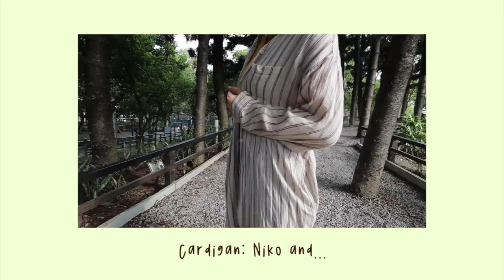WHAT'S IN MY BAG🍁・男生挑包包給女友的準則原來是...? + mini fall lookbook 🍁// ft. Beara Beara & 根本來亂的Ian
Beara Beara的包包真的本人很好看很好看很好看!!
我自己已經有兩個了～～這次很開心可以跟他們合作 :)
如果喜歡的話要記得趁Black Friday全年最大的折扣趕快買喔～

是說我本來蠻期待他會說為什麼挑這個包包的
但結果好像並沒有什麼特別的準則哈哈哈哈哈哈哈哈
算了好像跟我一樣 就是看順眼就好xddd

Black Friday Campaign
- 活動時間： 11月29日 - 12月2日
- 折扣信息： 全品項八折（此活動為年度最大折扣)
- 使用範圍：英國網站以及倫敦店面

**國際運送時間大約 1-3 周
**活動時間以英國時間為準
英國時間 11/29 (00:00) - 12/02 (23:59)
台灣時間 11/29 (08:00) - 12/03 (07:59)